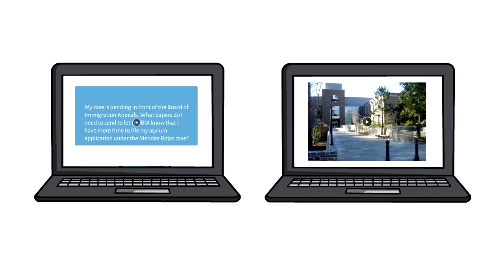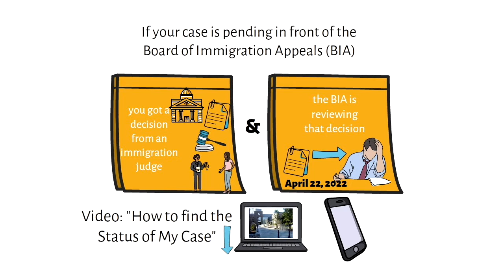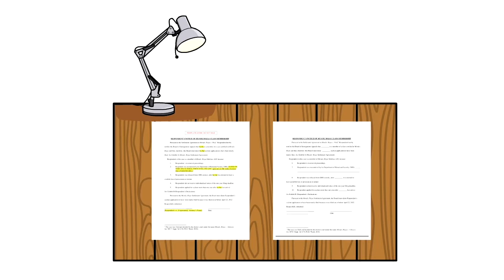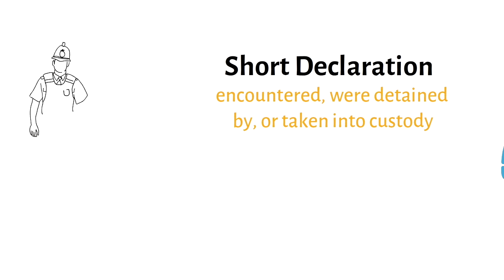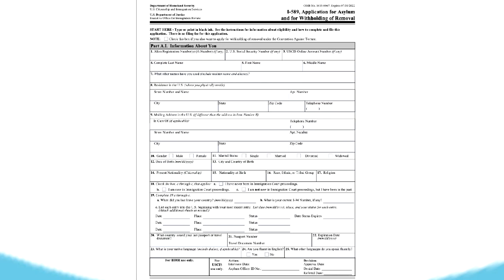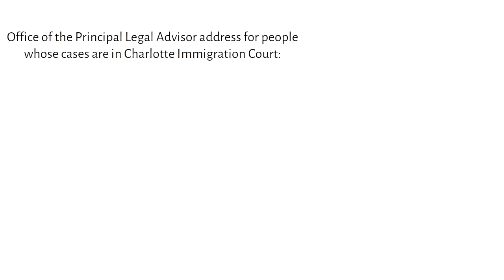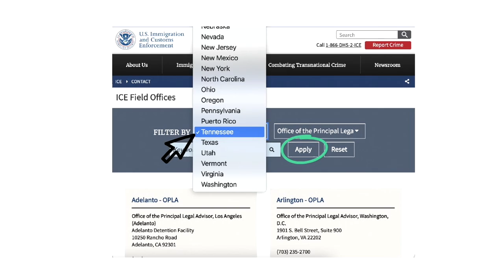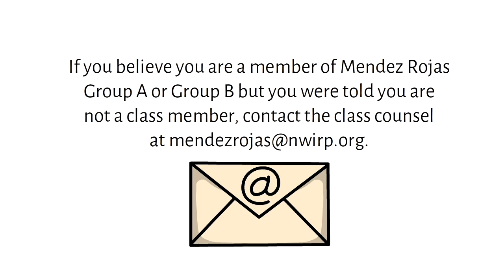Mendez Rojas Information for the BIA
To ensure that you are getting the forms and resources that are appropriate to your case, make sure to follow the instructions at this